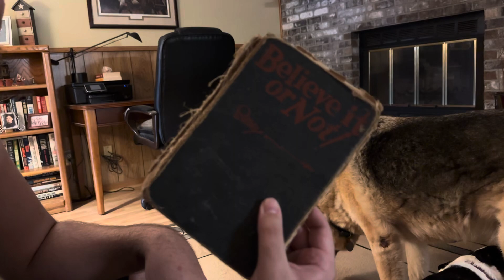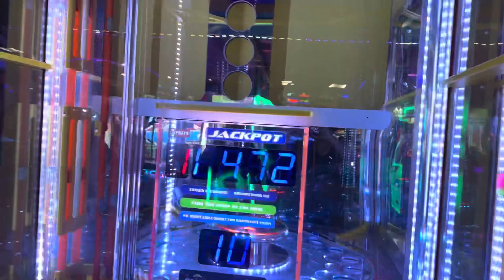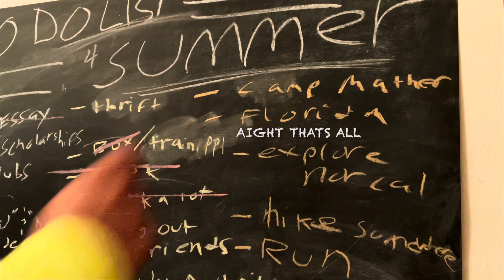welcome to bama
life is so simple out here lol

music
grunge x nirvana x alt rock type beat “her” produced by myss
tiptoe by rin